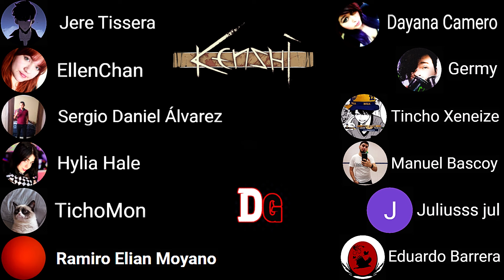Mucho Loot para la Venta | 2 Nuevos Miembros | Kenshi #11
Moviéndonos para nuestra ciudad objetivo pasaremos por muchos grupos de bandidos y ruinas que nos ayudarán a conseguir un poco de Cats extra. Todo ese entrenamiento está volviendo mucho más letales a nuestros miembros.

☠CONTACTAME AQUI☠